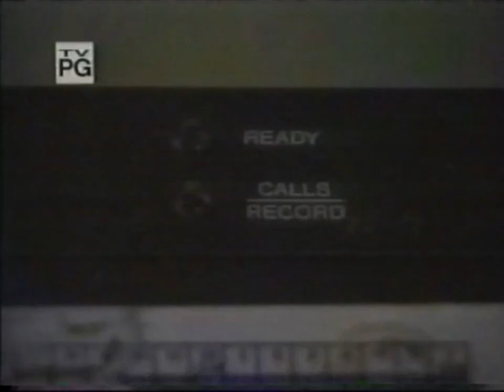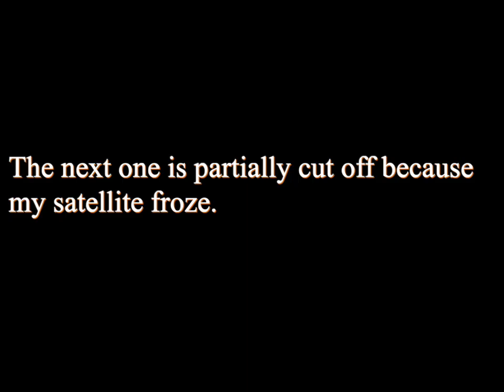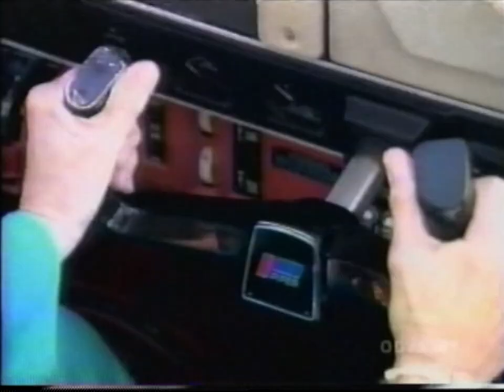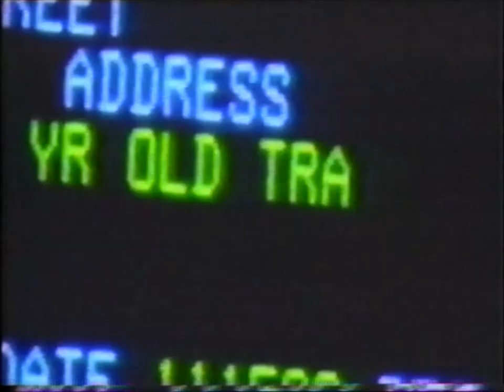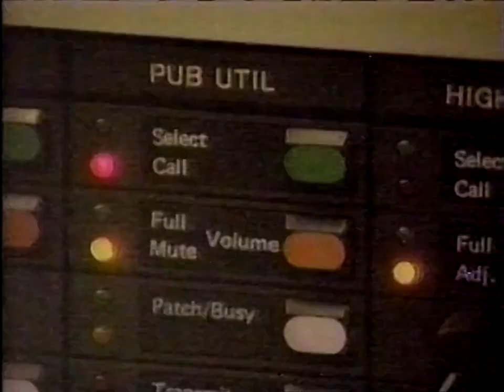Rescue 911 syndicated episode previews (batch 4)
Previews for syndicated episodes 183S to 200S (except for 186S, 189S, 194S, and 196S, which I don't have). Also included are a few miscellaneous previews from the second and third “seasons” of syndicated episodes.

0:00 Episode 183S - Kidnapped Kids; Parachute
0:31 Episode 184S - Suicide Save; Highway Hero
1:01 Episode 185S - Icy River; Sudden Death (not previewed)
1:32 Episode 187S - Cave Save
2:03 Episode 188S - Teen Angel; Parrot Save (not previewed)
2:35 Episode 190S - 911 Hidden Phone (incomplete); Swamp Save
3:00 Episode 191S - 911 Chatty Burglar; Heimlich Brothers
3:30 Episode 192S - Oakland Docu; Running Senior Save (not previewed)
4:01 Episode 193S - 911 Asthma; Double Football Player (not previewed)
4:32 Episode 195S - Snowmobile Save; Storm-Drain Girl (not previewed)
5:02 Episode 197S - Arroyo Boy; Whale Save (not previewed)
5:33 Episode 198S - Terror in the Sky
6:04 Episode 199S - Loggers' Baby; Church Bus
6:34 Episode 200S - Feed-Bin Boy; Rescuers Rescue
7:04 Episode 201S - Maui Sand Trap; Pool Electrocution
7:33 Episode 244S - Baby Fire Rescue; Sealant Overdose
8:04 Episode 250S - 911 Trunk-Trapped Tot; Nail-Gun Heart
8:35 Episode 278S - Baby E.J.'s Burn; Lady's Not a Tramp
9:05 Episode 345S - A Work of Art; Pittsburgh Transplant Doc
9:36 Episode 372S - Chance Encounter; Baby Bathtub Burn
10:03 Episode 375S - Bone Marrow Transplant; Virginia Beach EMS